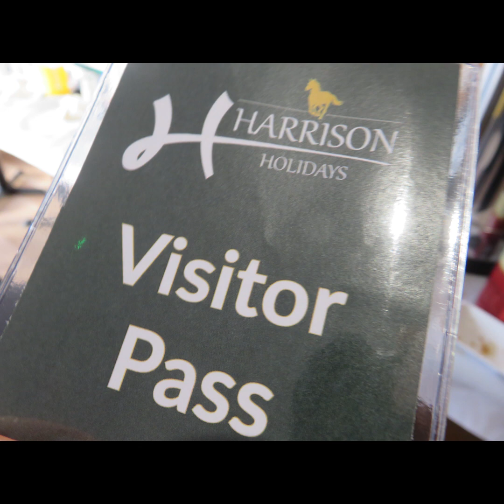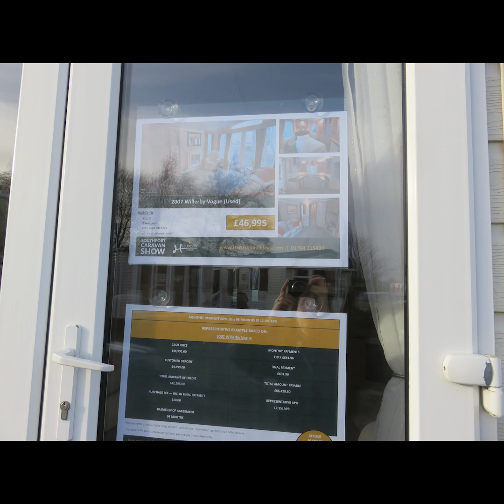SOUTHPORT CARAVAN SHOW 2023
Our first time at Southport caravan show .We looked at a selection of 12 statics and lodges, some new, some used. Take a look👀👀👀🏴‍☠️